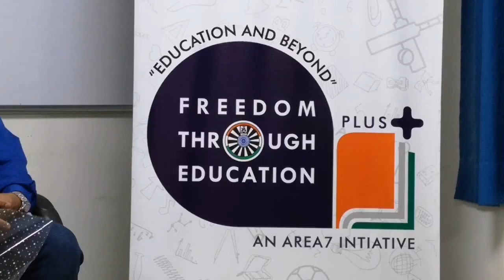சங்கரா கண் மருத்துவமனை மற்றும் இந்திய ரவுண்ட் டேபிள் அமைப்பும் இணைந்து விஷன் திட்டம்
சங்கரா கண் மருத்துவமனை மற்றும் இந்திய ரவுண்ட் டேபிள் அமைப்பும் இணைந்து பள்ளி மாணவர்களுக்கான 'விஷன் - எப்டிஇ' என்ற திட்டத்தை அறிமுகப்படுத்தியுள்ளது.

கோவை சரவணம்பட்டியில் உள்ள சங்கரா கண் மருத்துவமனையில் நடைபெற்ற நிகழ்ச்சியில் ரவுண்ட் டேபிள் இந்தியாவின் தலைவர் துருவ் டால்மியா, சங்கரா கண் மருத்துவமனையில் நிறுவனரும், நிர்வாக இயக்குநருமான ஆர்.வி. ரமணி ஆகியோர் இணைந்து 'விஷன் - எப்டிஇ' திட்டம் அறிமுகப்படுத்தப்பட்டது. கோவை, திருப்பூர், கரூர், சேலம் மற்றும் ஈரோடு உள்ளிட்ட மாவட்டங்களில் ரவுண்ட் டேபிள் இந்தியா அமைப்பின் சார்பில் வகுப்பறைகள் கட்டிக் கொடுக்கப்பட்ட பள்ளிகளில் இந்த திட்டம் அமல்படுத்தப்படும்.

இந்தத் திட்டத்தின் மூலம் பள்ளி மாணவ, மாணவிகளுக்கான கண்பார்வை சிகிச்சை அளிக்கப்படுகிறது. அடுத்த 9 மாதங்களுக்குள் 5,000 பின்தங்கிய மாணவர்கள் பயனடைய வேண்டும் என முடிவு செய்யப்பட்டுள்ளது.